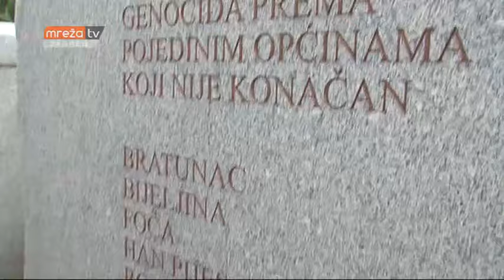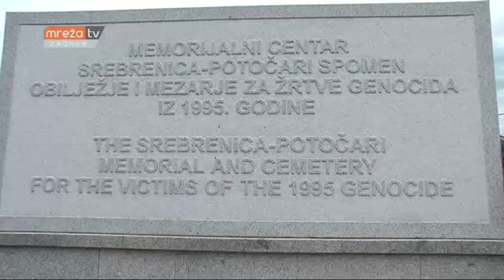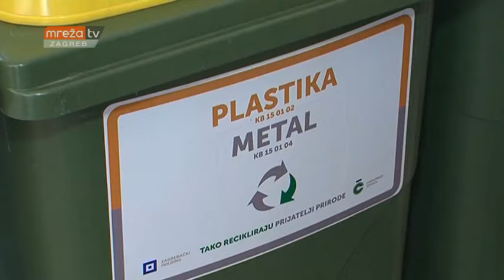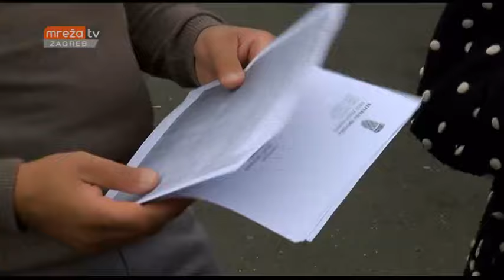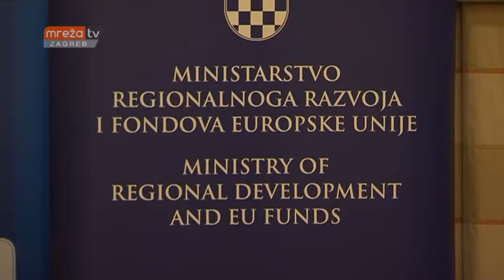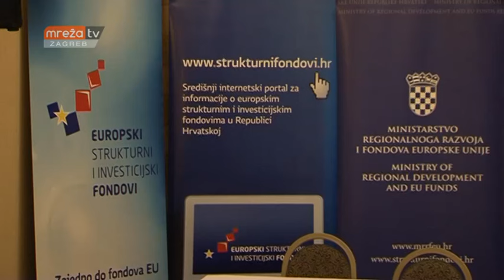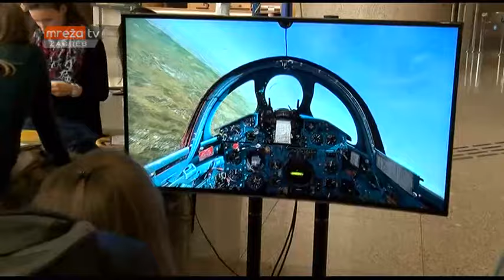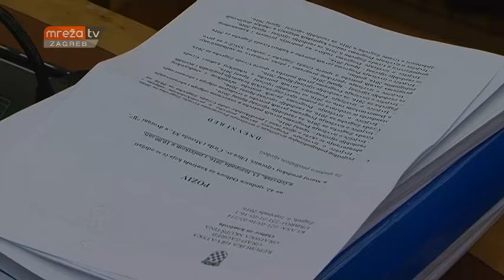Zagreb u špiglu 16.10.2016.